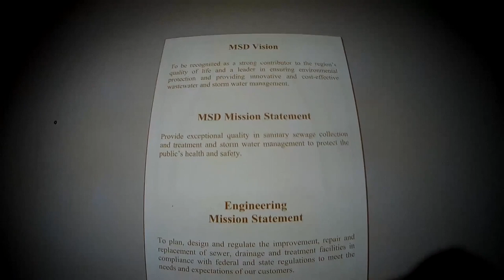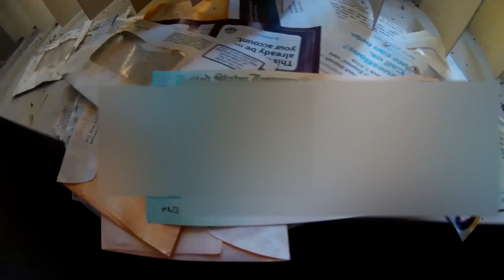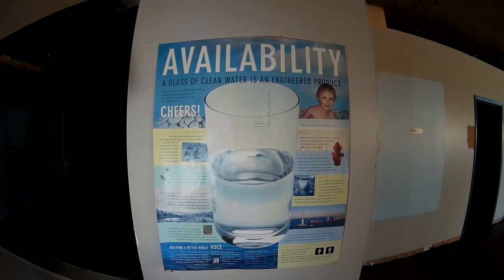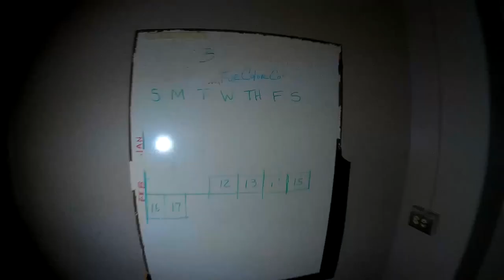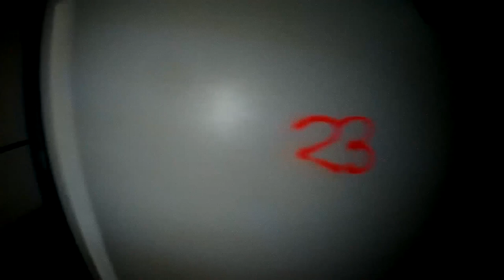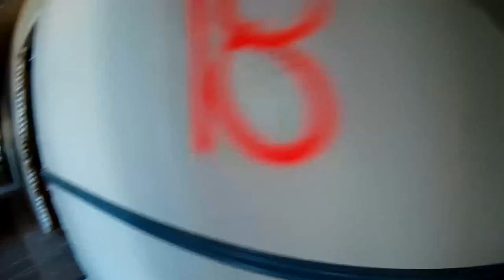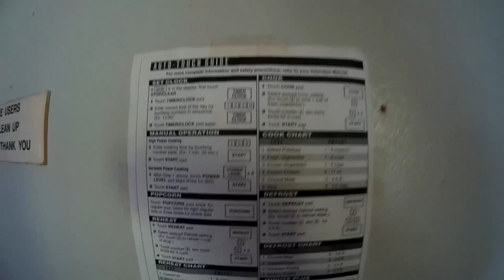DISSOLUTE URBEX - MIDWEST Abandoned Government Facility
The design here was really cool; a mixture of the expected utilitarian elements, as well as a thought to something more pleasant with the (now completely overgrown) courtyard.

The rooms stacked ceiling-high with debris were very unusual as it's unclear how it all got there in that fashion. The building seems to be used currently to store material that can't be described as anything other than scrap.

This building is set to become a car sales lot.